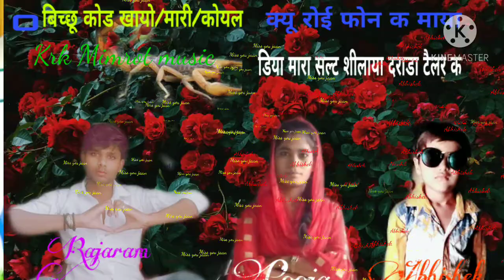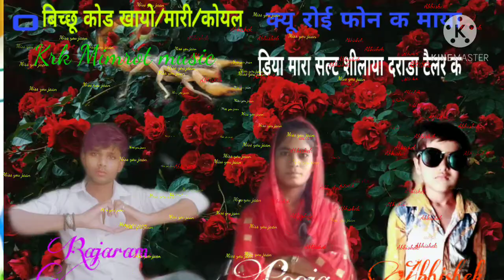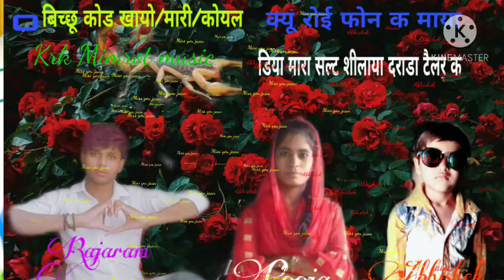Krk Mimrot music sohela O बिच्छू कोड खायो मारी कोयल क्यूँ रोई फोन क माया